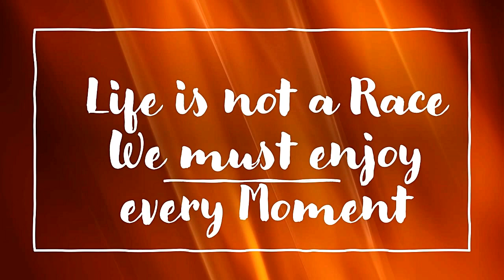Wesley So Played Like Engine Versus Vladimir Fedoseev ~ King & Bishop Triangulation at its Best !